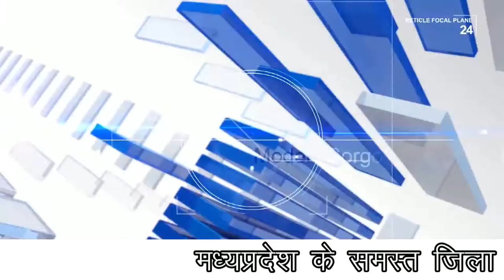गौ पालक पुरुस्कार का आयोजन , ज्यादा दूध देने वाली गाय और भैंस को मिला पुरुस्कार